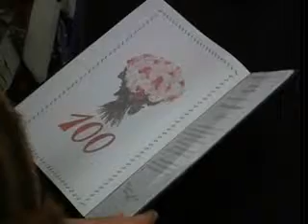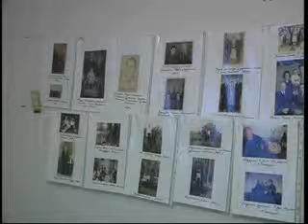МАРЧУК Столітній упівець